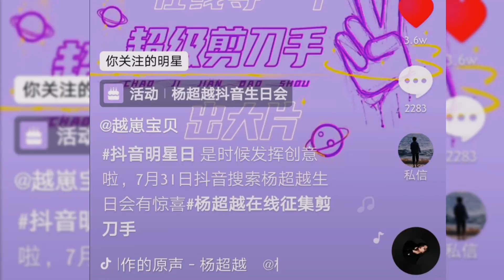杨超越抖音生日会 小小星球 23.07.21